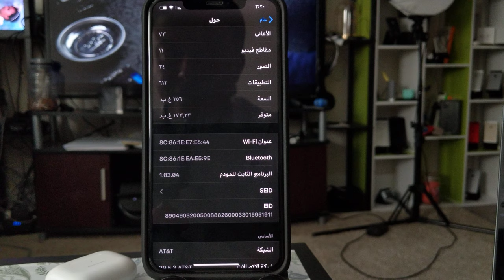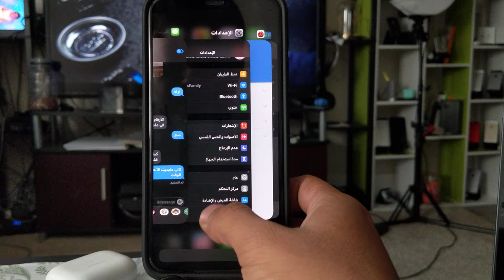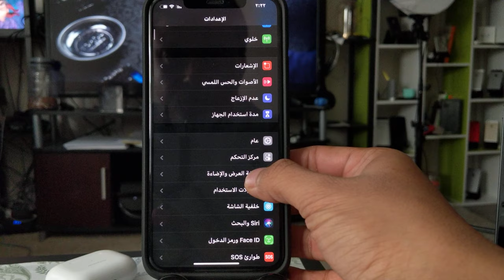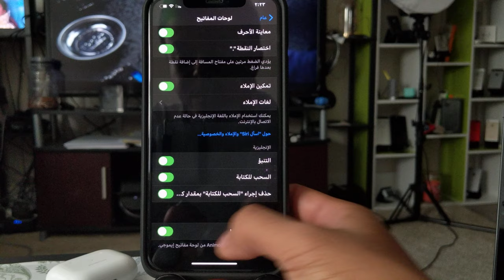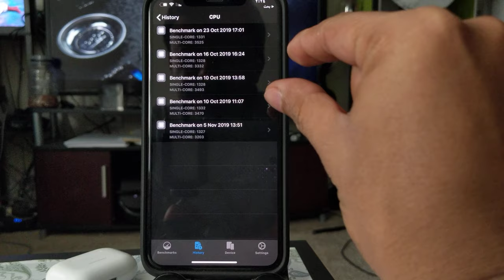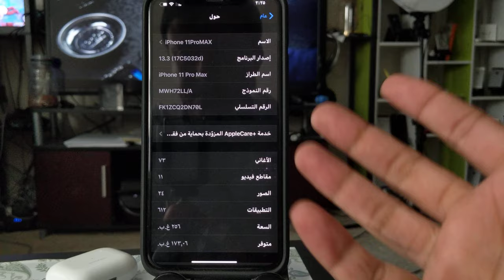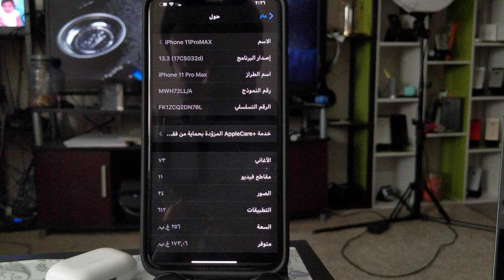ماهوا الجديد في نسخة التجريبية الأولى iOS13.3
لدعم القناة

انستغرام Instagram